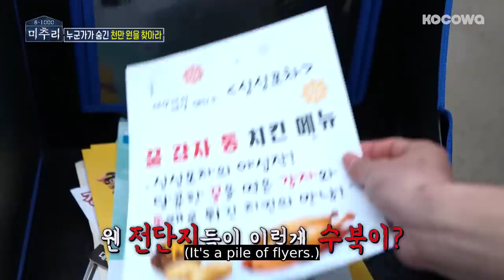Ki Young is Being Territorial~ Let Yeonwoo's Pick First! [Village Survival, the Eight 2 Ep 3]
Want to watch on your phone? Install our app